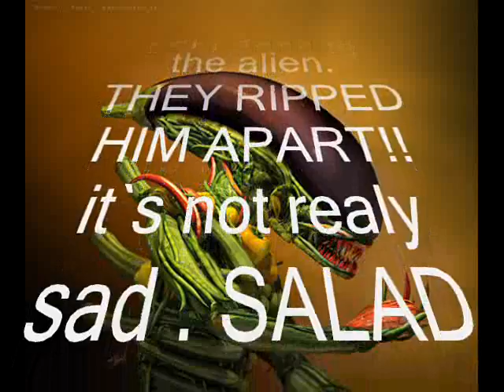Tribute to Food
This shows an alien that has been ripped apart but know that he is salad so who wants to join the feast!  But there`s other food.